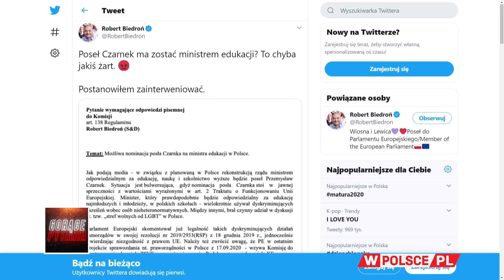CO DALEJ Z REKONSTRUKCJĄ RZĄDU?